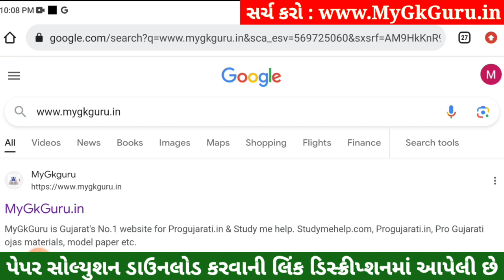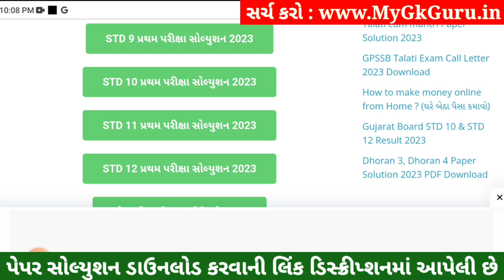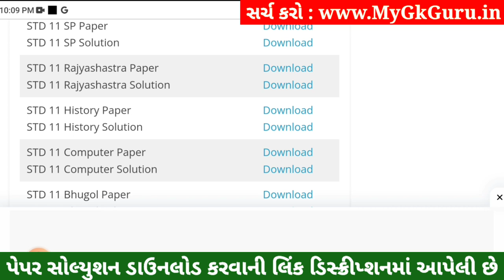STD 11 Rajyashastra Paper Solution 2023 50 Marks, STD 11 Rajyashastra First Exam Paper Solution 2023